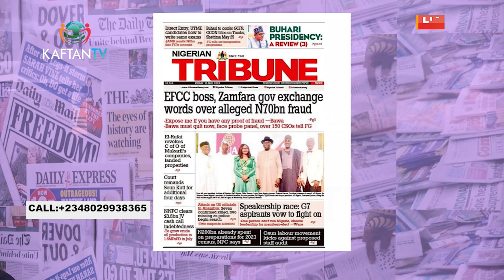Postponement Of Census, N200Bn Was Spent - National Population Commission | THE PRESS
Tune in for intriguing analysis of News Events, Showing Daily at 9:00 AM On KAFTAN TV - StarTimes CH124 & 480.